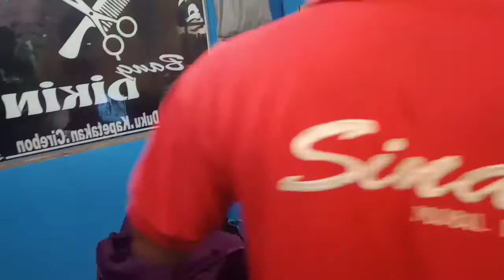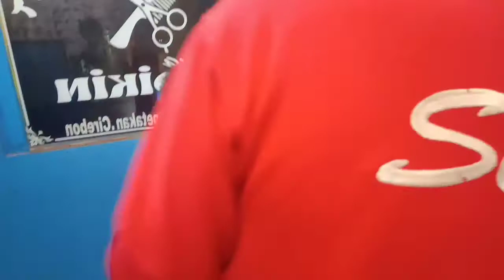Mirip chep junot: pangkas nya terserah mas endrik aja,.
Pengen ganteng?
Caranya pangkas di barber kang sod bos